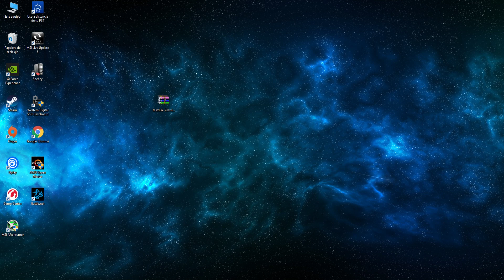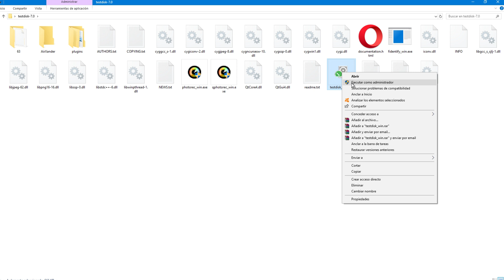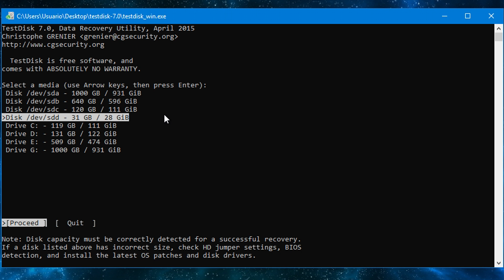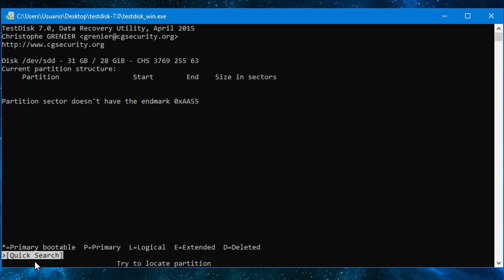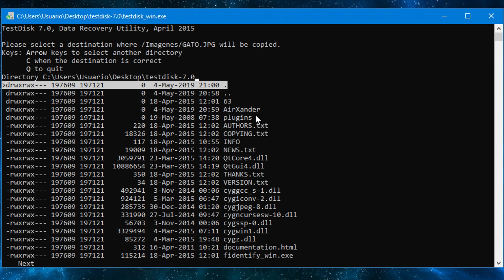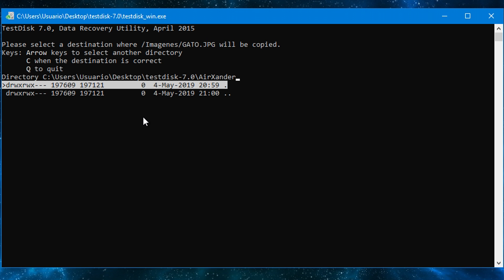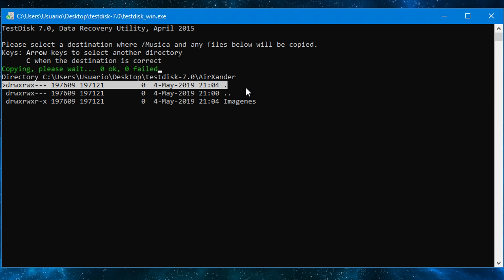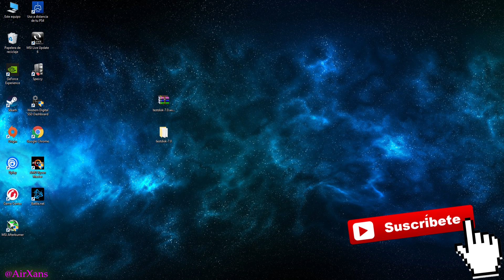Recuperar archivos de Disco duro Pendrive o SD que pide formatear la unidad | Solución RAW TestDisk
Link para descargar TestDisk en mi Blog personal.

(En esa página de arriba "mi Blog personal", tienes todos los links para descargar el programa Descargar Victoria HDD SSD en su versión actualizada.

Tutorial para reparar un disco duro dañado y mejorar su estado usando el programa Victoria.

Recuperar archivos de Disco duro Pendrive o SD sin formato que pide formatear unidad | Solución RAW

Cómo recuperar archivos de Disco duro, Pendrive o SD Card al que no se puede acceder o se ha borrado

¡ AVISO MUY IMPORTANTE!: En el minuto 3:46 del vídeo, se dice que hay que seleccionar la opción "Intel", aunque no en todos los casos es así, por lo que si en tu caso concreto te aparece marcada por defecto otra opción entonces deja la que el programa marcó por defecto, o prueba primero con una y luego con otra. Por ejemplo en el caso de una" Tarjeta SD", en vez de "Intel" se tiene que seleccionar la opción "None" para que el programa detecte los archivos.

Link al vídeo del Partition Find & Mount (es más recomendable usar este método primero, ya que resulta más sencillo de usar)

Tutorial de como recuperar archivos de un disco duro, memoria USB o tarjeta SD sin formato, que nos pide formatear para poder usarla. Para ello vamos a usar el programa TestDisk.

También existe una versión más actual del programa, la 7.1, aunque en este vídeo se usa la 7.0 que funciona igual de bien.

En todo caso os dejo por aquí la versión 7.1 si también queréis probar con esa.